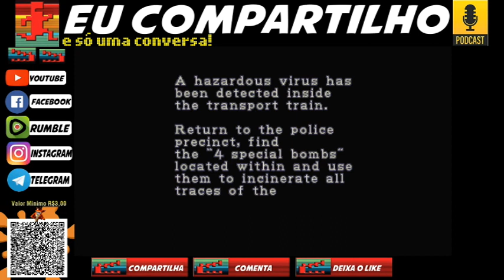ResidentEvil2 Ranger Ada iniciando